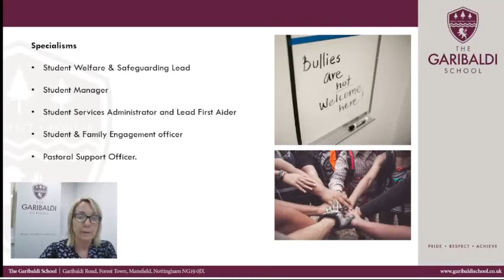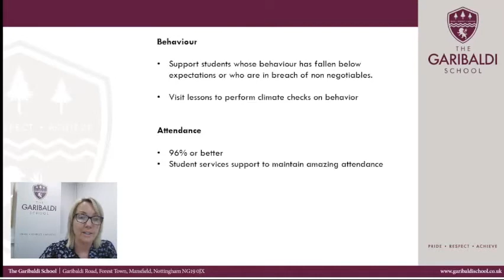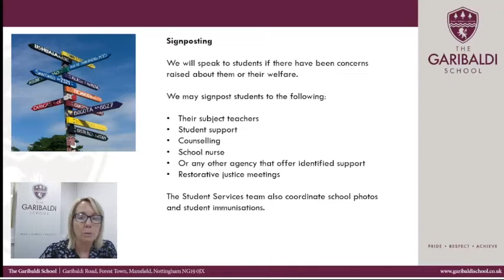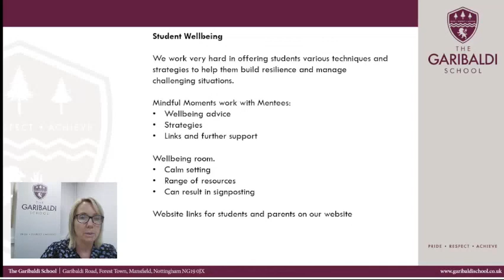Transition 2021 - Student Support